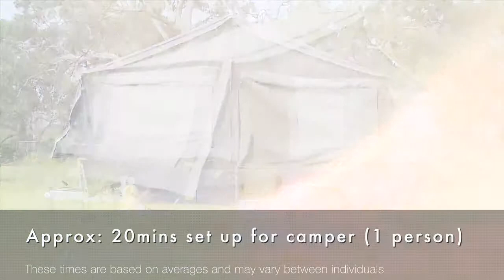Westcott Adventurer HD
WESTCOTT ADVENTURER

Specifications:

Full powder coated finish with aluminium cover
Checker plated folding steps: with 2 steps
3 x 235/75R15 off road tyres, with 6 stud aluminium rims, including one spare
Hitch: 2000kg Aus standard, 360º heavy duty hitch with quick release coupling
Brake system: 10" electric brake hub and hand parking brake system
Suspension: Double shock absorbers, independent suspension
Swing-up heavy duty 8 inch pneumatic jockey wheel
PVC mesh stone guard
Self-braked winch to lift tent
Loading capacity: 600kg
Trailer weight: 880kg (including tent)
Trailer Features:

All tool boxes and doors are rubber sealed and water proofed
2 x 4.5KG gas bottle holder, 2 x 20L Jerry can holder
4 x Lockable drop down stabilizer legs at front and rear side of trailer
1850 x 480 x 500mm Tool box with two drawers
Pull-out kitchenette with stainless sink on draw slides
100L Stainless steel water tank with electric water pump
Interior:

1 King bed with foam mattress
Demountable sofa, 10-15mm thickness
Folding dining table, can be moved
Tent:

14 oz canvas roof and side walls. Sand fly & midge proof window screen
Needle eye and sewing all water proof
Colour: Grey. Green, blue or khaki are optional
Electric System:

1 x 12v power pack battery box with 100amp battery
1 x Earth leakage protective device
1 x PVC switch box & 2 x single stage switch
5 x Australian sockets & 3 x cigarette lighters